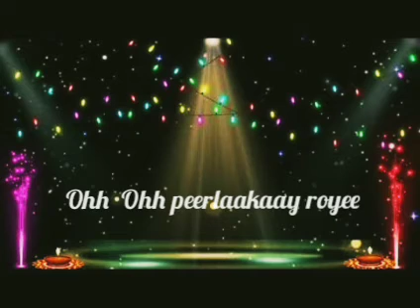Tamil Christian song - Whatsapp Status